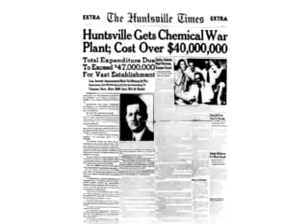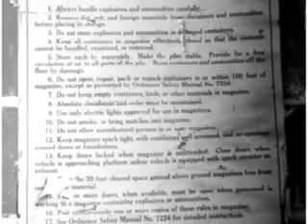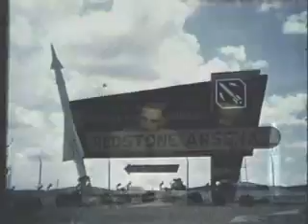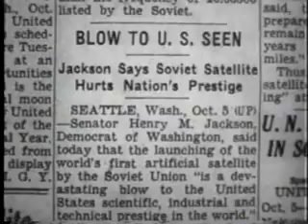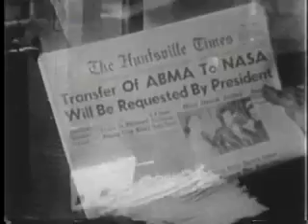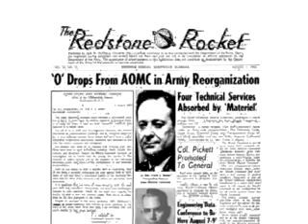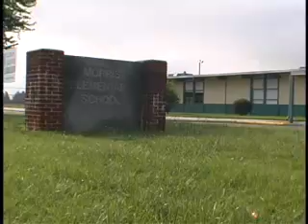Redstone Arsenal Throughout the Years (2003)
"Redstone Arsenal Throughout the Years" is a 2003 documentary produced by the U.S. Army Aviation and Missile Command.  Much of the early history of Cape Canaveral Air Force Station is tied to the Army Ballistic Missile Agency based at Redstone Arsenal in Huntsville, Alabama.

The video was produced by the U.S. government and is in the public domain.